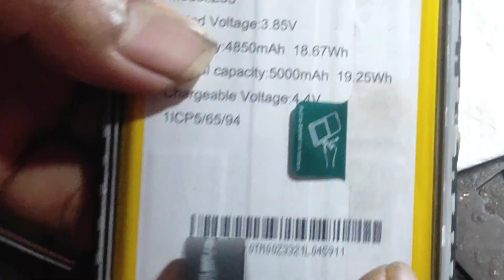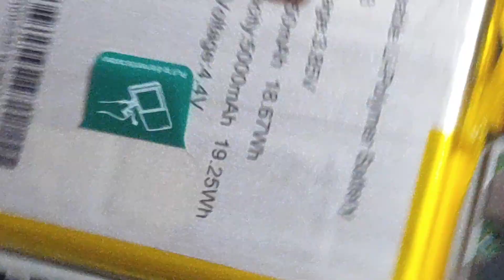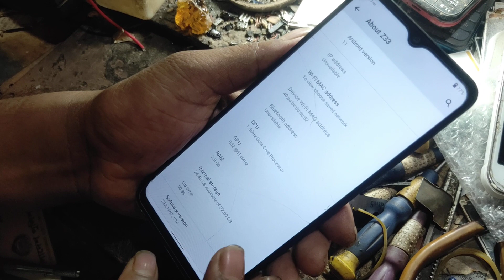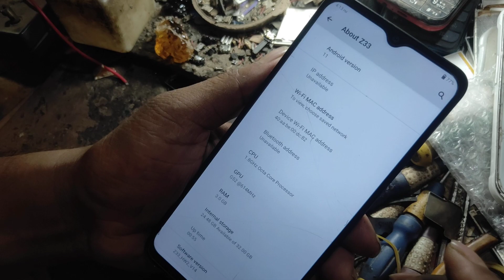Symphony Z33 auto off problem 100% fix